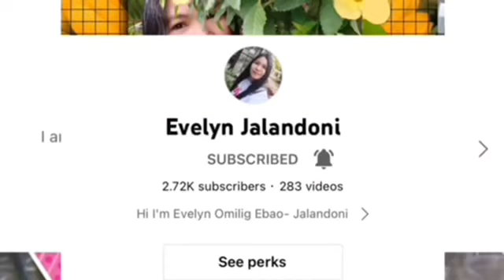Part 2 Palawan Beach Singapore 🇸🇬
Thank You 😊 everyone sa laging pag support